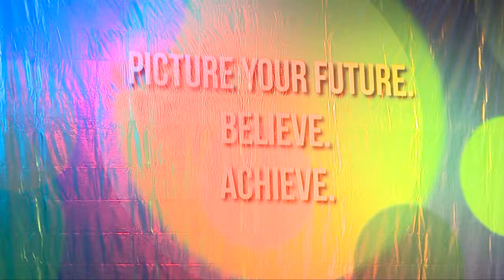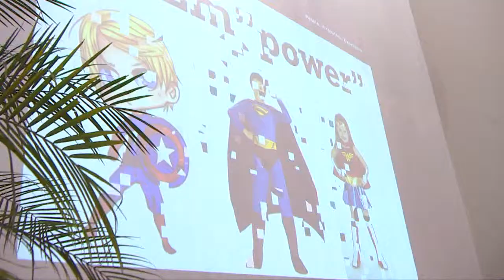[Liputan] Graduation Day 2014 BIS Serpong